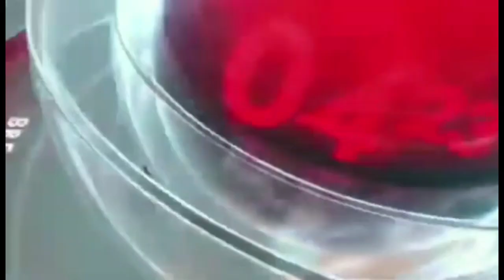Karbi Longri Abirta Jun 12.